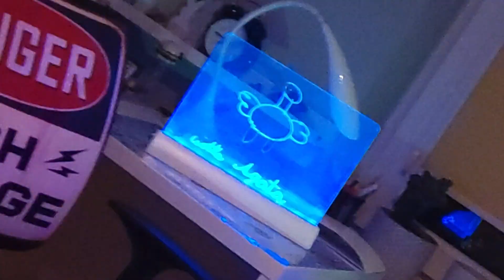6 listopada 2023